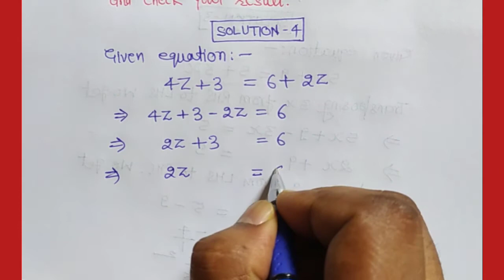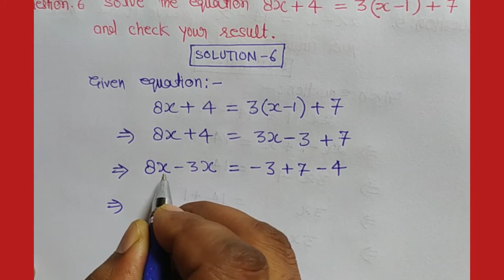Class-8, Ch-2, Exercise-2.3, Q-1 to Q-6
Chapter-2
Q-1
Q-2
Q-3
Q-4
Q-5
Q-6